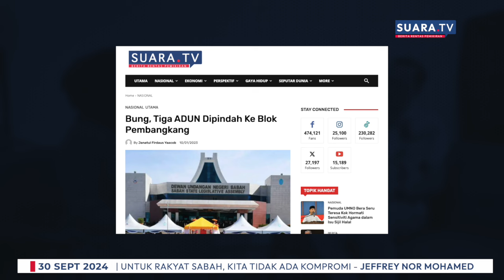“ Untuk rakyat Sabah, Kita Tidak Ada Kompromi “ - Jeffery Nor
Temubual Bersama Jeffery Nor Mohamed, Ketua UMNO Bahagian Putatan